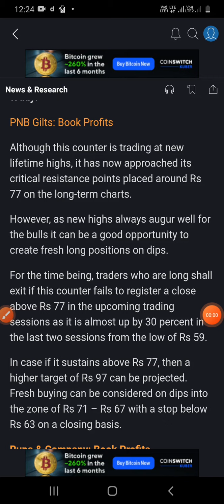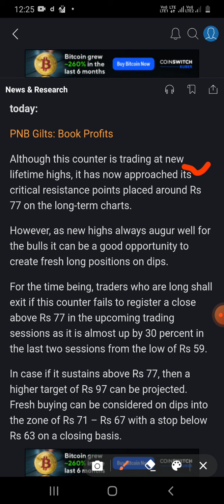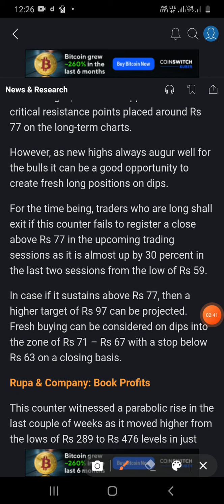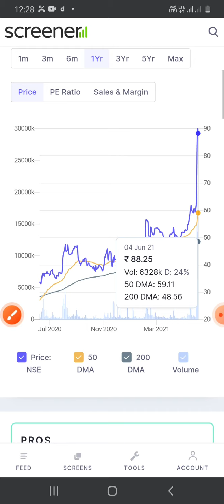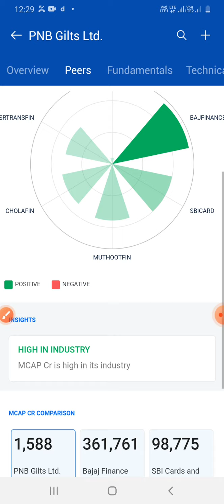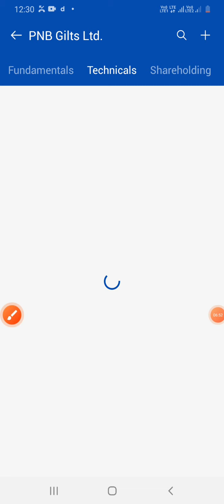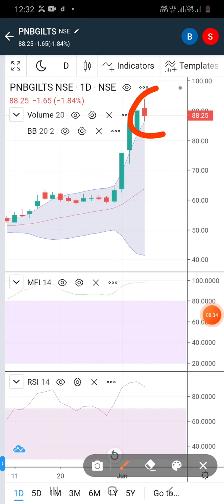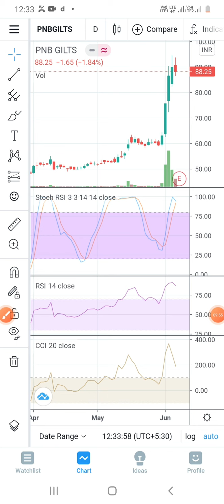PNB Gilts Latest news and Buying levels , SIP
Best SIP stick PNB GILTS

Profit bookings after 30 percent life time high

PNG Gilts next multibigger stock why analysis